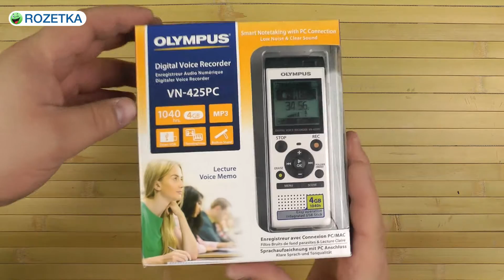Распаковка Olympus VN-425PC 4GB